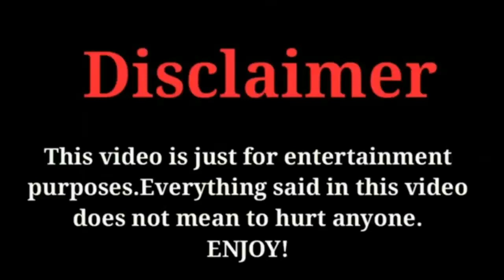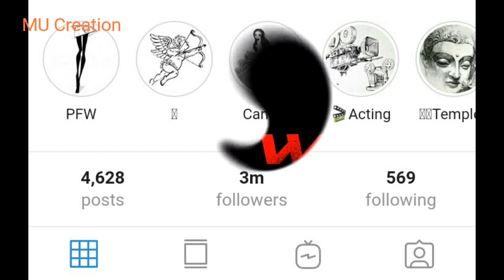SRIRITA JENSEN| LIFESTYLE| BIOGRAPHY| AGE| WEIGHT| HEIGHT| MARITAL STATUS| PROFESSION By MU creation